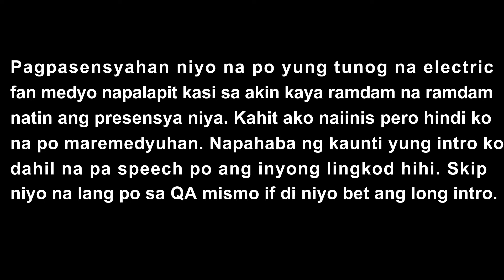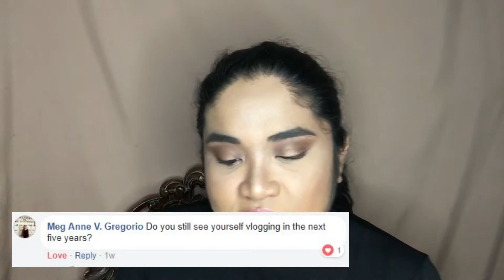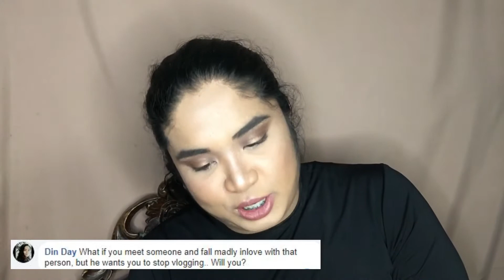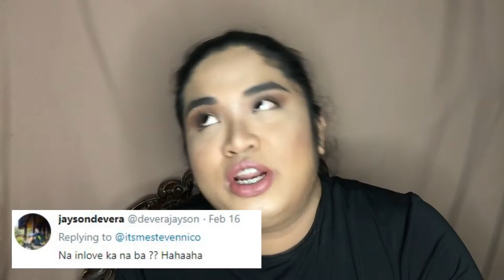Q&A: MAHAL KO PA BA? TOP OR BOTTOM? SPIT OR SWALLOW? (NAKAKALOKA!!!) | Steven Nico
I've been wanting to do my own Q&A Video for so long. Few weeks ago, I asked my friends on Facebook, Twitter, and Instagram if they want to ask me something and SHOOKT ako sa ibang tanong. Watch this video "Q&A: MAHAL KO PA BA? TOP OR BOTTOM? SPIT OR SWALLOW? (NAKAKALOKA!!!)" dahil sinagot ko lahat sa abot ng aking makakaya, To my FamiNICO leave your questions sa comment section para makilala ninyo pa ako and sasagutin ko yan sa susunod na